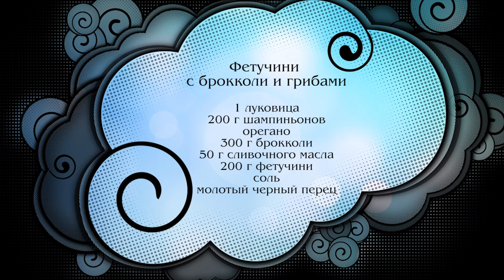Фетучини с брокколи и грибами 🍳 Коробкова кулинарит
Дизайнер одежды, мама, жена и просто женщина)
Мой канал посвящен жизни современной женщины: это и дом-семья, ребенок, кулинария, творчество, концерты и путешествия.